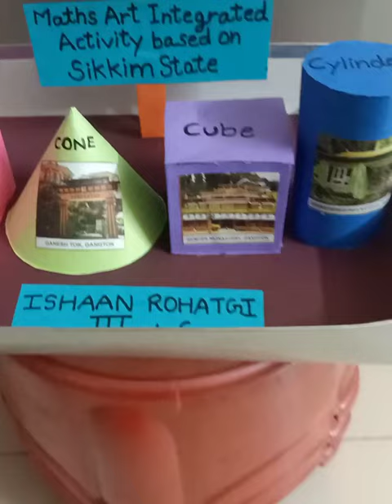3D Maths SHAPES with SIKKIM Places ! How to make Solid & 3D Shapes !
3D Maths SHAPES with SIKKIM Places !  How to make 3D Shapes !

How to make solid shapes !

SIKKIM PLACES !
SIKKIM Places on the solid shapes !